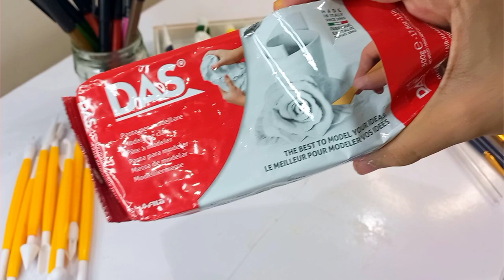making DIY clay trinket dishes / using air dry clay for the frist time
hey everyone!
I tried clay art for the first time soon I will try new things, do let me know what else I should try!
air dry clay art
air dry clay project
how to make air dry clay art trinket dishes?
modelling clay art vlog
printeresty asthmatic diy decor
diy clay decor tutorial